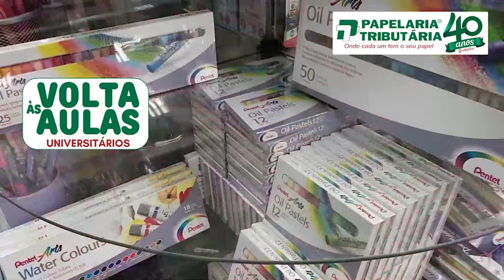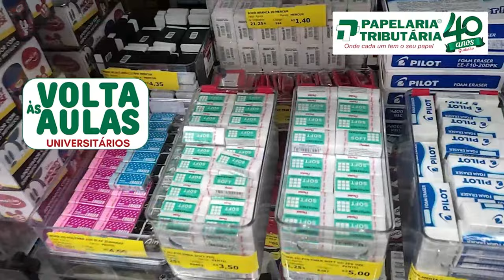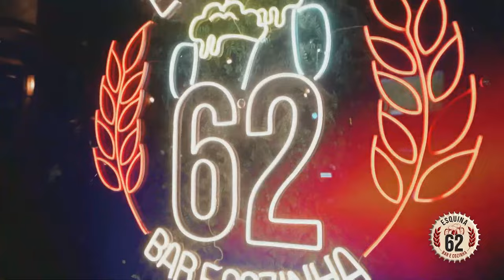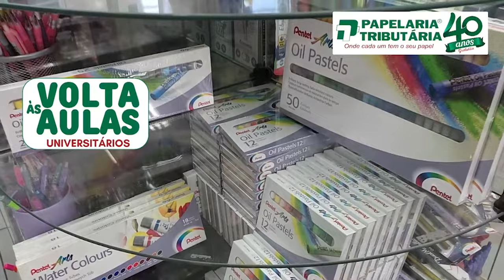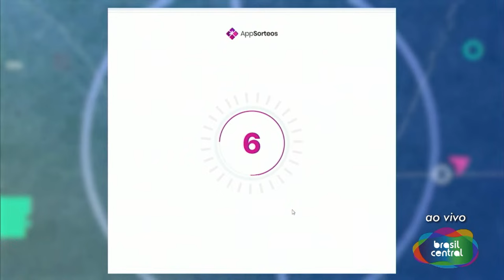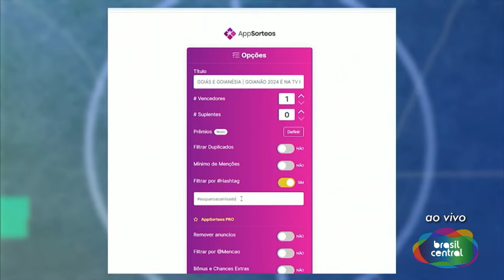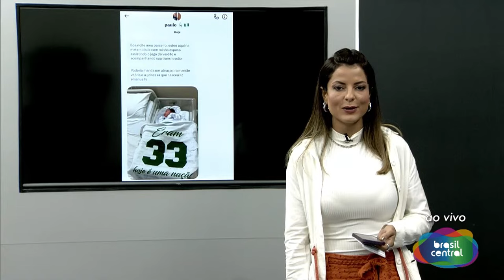GOIÁS E GOIANÉSIA | GOIANÃO 2024 É NA TV BRASIL CENTRAL AO VIVO E COM IMAGENS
GOIÁS VS. GOIANÉSIA  AO VIVO NA TBC
GOIANÃO 2024 -AO VIVO E COM IMAGENS
14/02/2024
AO VIVO

A cobertura esportiva com o pré-jogo, apresentado por Beatriz Mona e comentaristas esportivos, que trarão todas as informações e expectativas para a partida. Após o apito final, não deixe de acompanhar o pós-jogo, com a análise dos melhores momentos e entrevistas exclusivas com jogadores, técnicos e torcedores. A TV Brasil Central é a emissora oficial do Goianão pelo segundo ano consecutivo, em parceria com a Federação Goiana de Futebol.